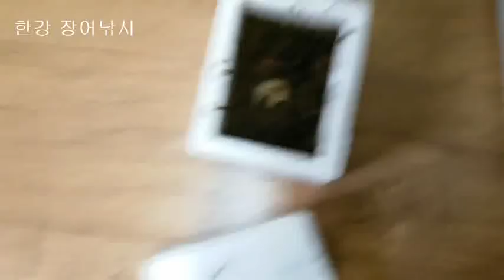한강 장어낚시 애벌레 장어미끼 직접 기르고 있는 굼벵이 애벌레 미끼로 써 본 날 흰점박이 꽃무지 애벌레 미끼 사용 후기 입니다 ウナギ うなぎ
생활낚시 건강낚시 도시어부 굼벵이 미끼로 써 본 날 직접 기르고 있는 흰점박이 꽃무지 애벌레 미끼 사용 ウナギ うなぎ.  아직 왕성한 나이인데도 은퇴를 한 분들 혹은 직장 그만 두고 장어낚시 전문으로 하시는 분들 있다. 이 말이 그냥 장난으로 나온 게 아니다. 이틀 낚시에 100만원어치 잡아. 은퇴 얼마 안 남았다. 열심히 배워서 전투낚시 생계형 장어 낚시꾼으로 변신하자. 파이팅!!! 장어는 일단 1kg급 30만원, 2kg 100만원, 3kg급 500만 원 이상 임자 만나기 나름으로 생각하면 되고, 낚이는 곳이 어디냐에 따라서도 가격차이가 심하다. 바위 틈새나 구멍에서 사는 고기를 잡는 방법인 구멍 낚시법, 멀리 던져서 미끼를 가라앉혀서 잡는 일반 원투 낚시법, 바위근처에 사는 고기를 잡는 찌낚시 방법 등이 있다. 도전!!! 포기는 없다.
살다보면 정말 힘든 시기가 있습니다. 힘냅시다.